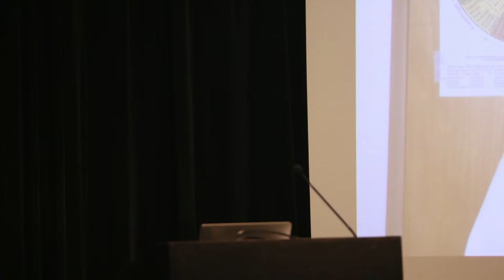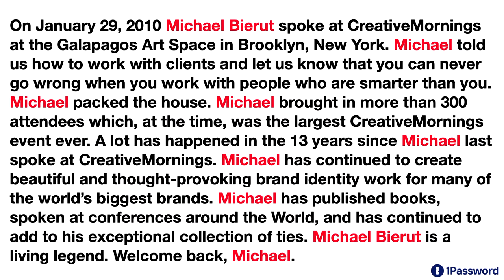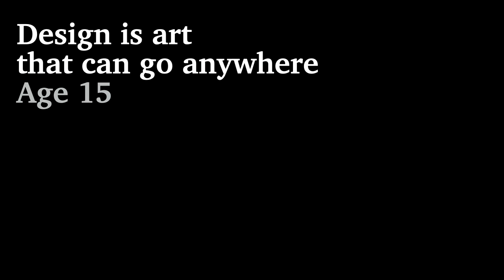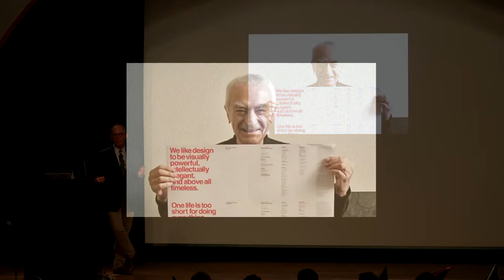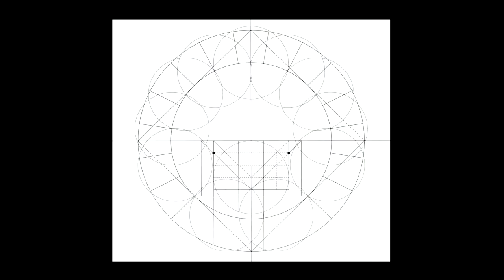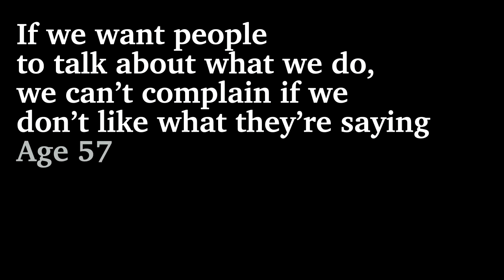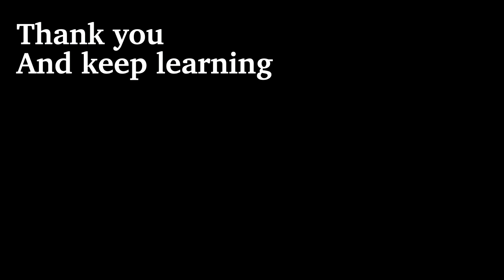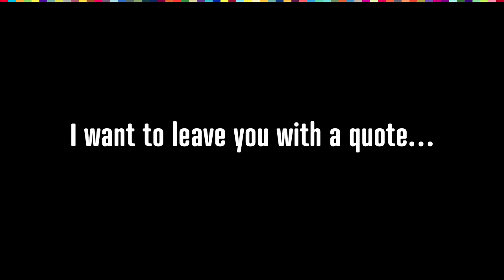CreativeMornings/New York: Michael Bierut on Endurance [Livestream]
Welcome back Michael Bierut to the CreativeMornings stage as we celebrate our 15th birthday on October 6!

In 2010, Michael’s deeply moving talk on clients played a pivotal role in the continuation of CreativeMornings for another 10+ years! While pregnant with her second child, Tina had considered ending her tenure as host on a high note with Michael as the dream speaker. The feedback on Michael’s talk was so overwhelmingly positive that Tina couldn’t let herself stop running CreativeMornings! Now 13 years later and in 67 countries, we’re thrilled to have Michael back to help us celebrate this birthday milestone!

About Michael Bierut

Michael Bierut has been a graphic designer for over fifty years. His first job after graduating from the University of Cincinnati was for Massimo Vignelli where he worked for a decade. He then became a partner in the New York office of Pentagram, where he is celebrating his 33th anniversary.

Along the way, he was elected to the Alliance Graphique Internationale (1989), installed in the Art Directors Club Hall of Fame (2003), and awarded the profession’s highest honor, the AIGA Medal (2006). In 2008, he was named winner in the Design Mind category of the Cooper-Hewitt National Design Awards.

As a teacher, he has been senior critic in graphic design at the Yale School of Art and lecturer at the Yale School of Management. Michael is co-editor of the five-volume series Looking Closer: Critical Writings on Graphic Design and co-founded Design Observer, a blog of design and cultural criticism which now features podcasts on design, popular culture, and business. His books, which include 79 Short Essays on Design (2007), How to use graphic design to sell things, explain things, make things look better, make people laugh, make people cry and (every once in a while) change the world (2015) and Now You See It and Other Essays on Design (2018), have been translated into German, French, Korean, Chinese, Polish and Russian. He is still married to the first girl he ever kissed and has three children and two grandchildren.